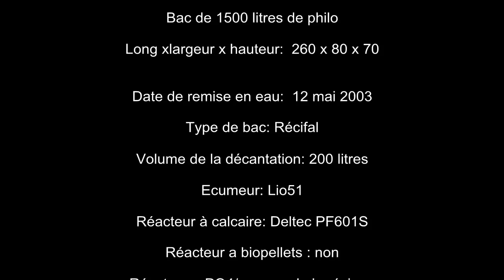Le bac de philo